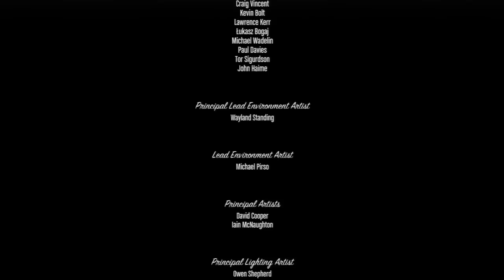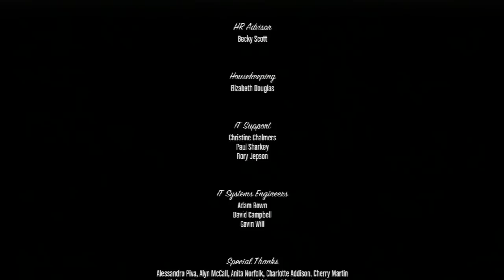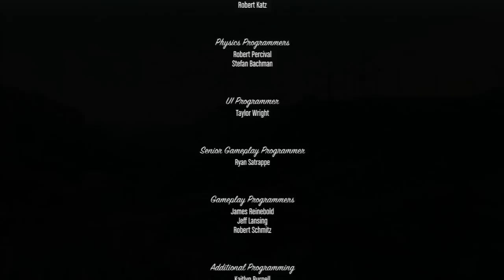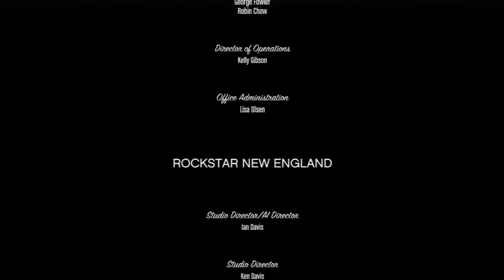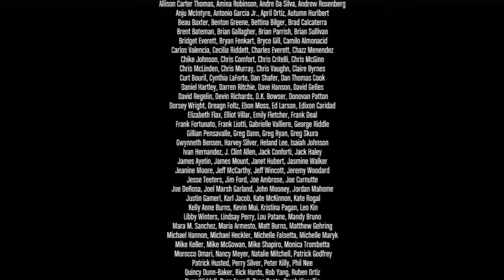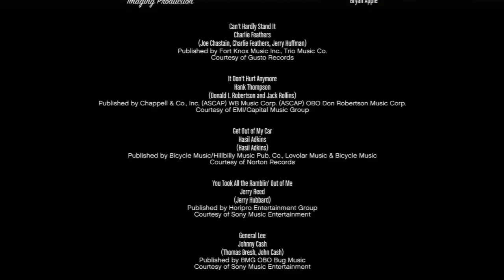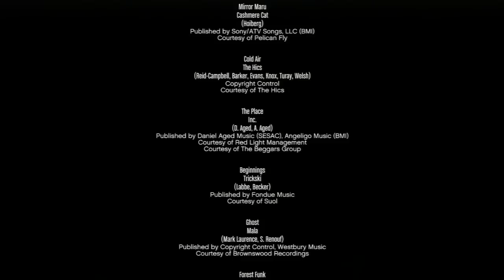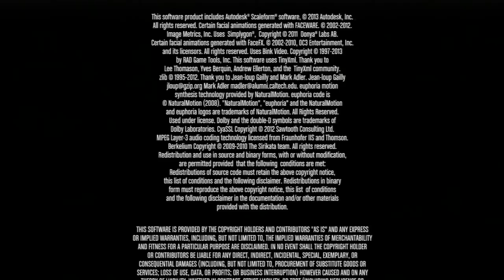GTA V DEATH WISH OUTRO AND CREDITS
This is the outro for choosing the death wish option with Franklin in the final mission , also a very long credit role to follow over 30 minutes haha :)

Nooo I aint intending to make money of the music , its already in the game so I would of thought it would of been alright but jeez a 37 minute video muted what the fuck lol you guys are  like cramp man , too tight lol .